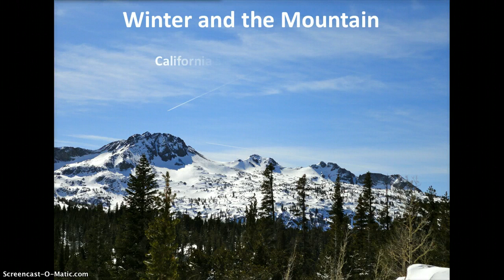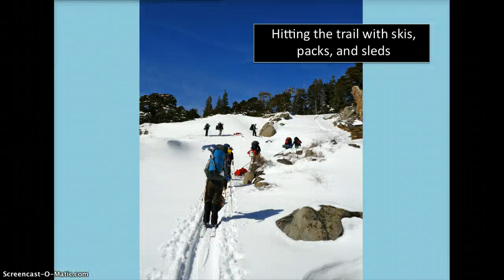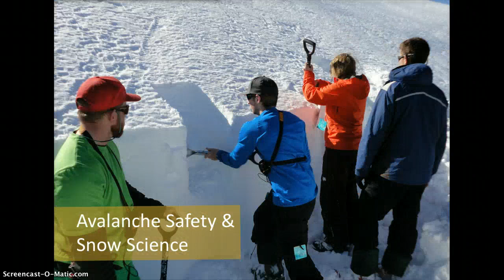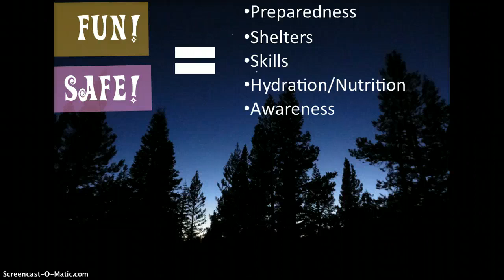Winter and the Mountain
Video Project for RECR 444 at CSUC